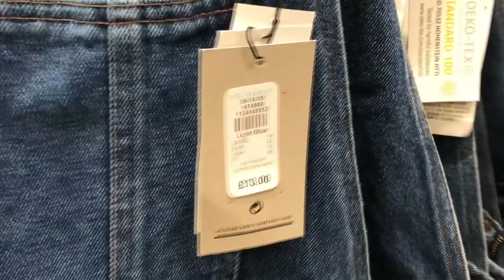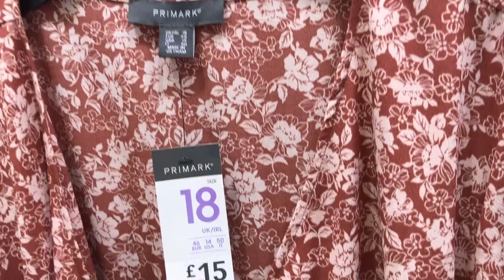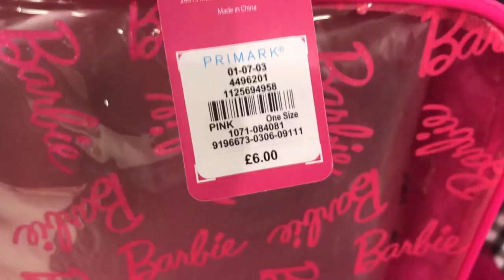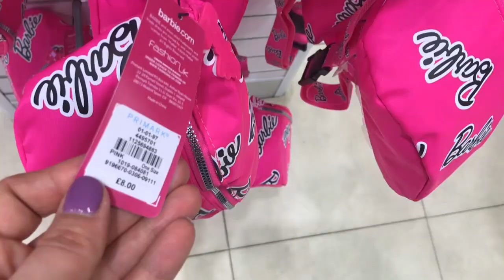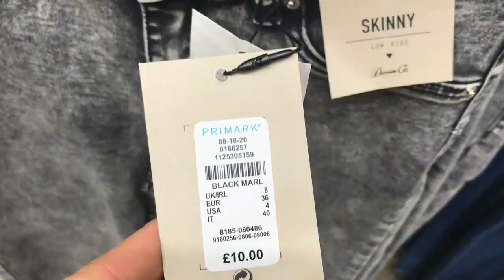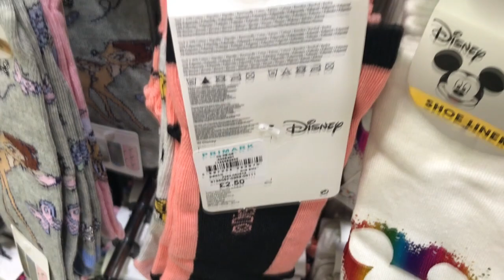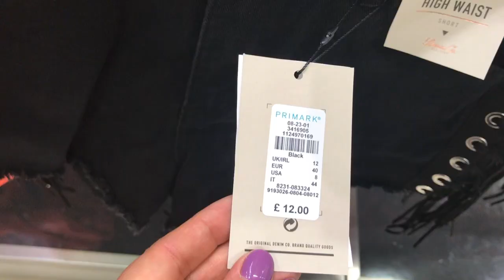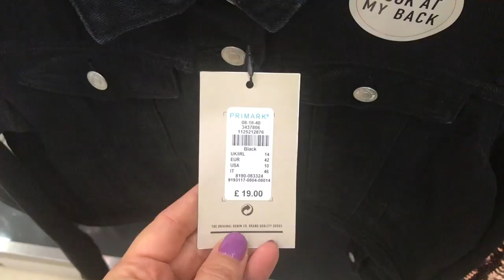Primark New Collection;What's New - May 2019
PRIMARK New Arrivals & Latest Products - Show all in new collection.
Watch and Shop - Latest Women's Clothing - PRIMARK 2019